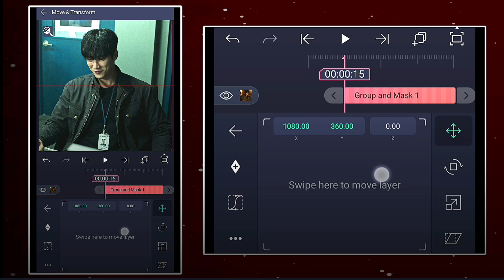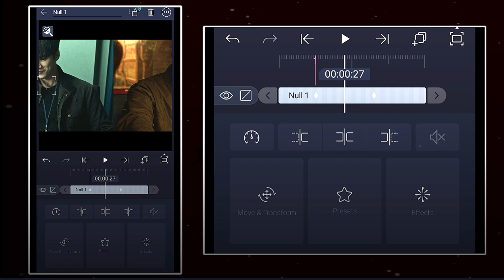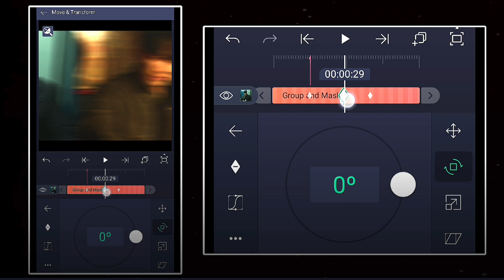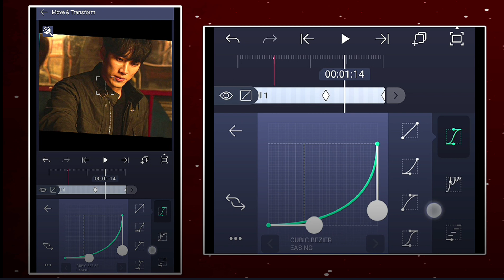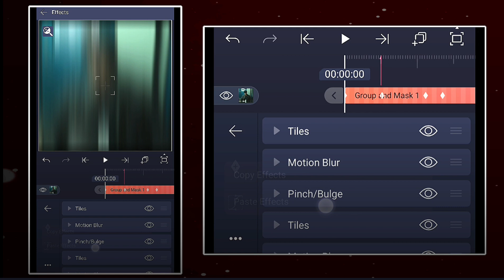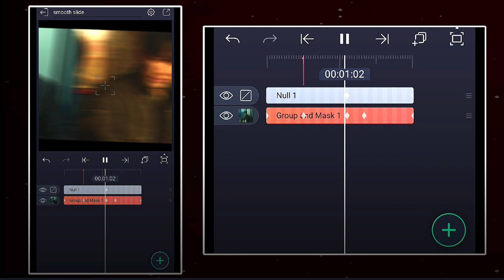Ae inspired advanced Smooth slide transition| Alight motion- preset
~YOU GUYS CAN DROP YOUR REQUEST IN THE COMMENT BOX~

Hey guys,

I have made a telegram channel! I will share XMLs, Projects, overlays, cc, apps apk and some random editing stuffs there.

I hope you guys will support me there too.